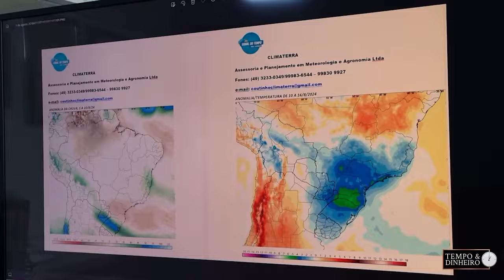Chuva com volumes acima de 100 mm no RS e frio mais intenso no Sul , informa Ronaldo Coutinho.